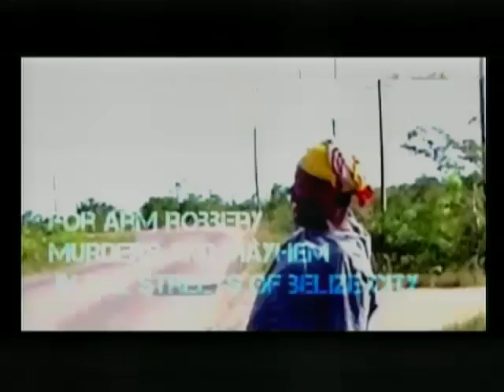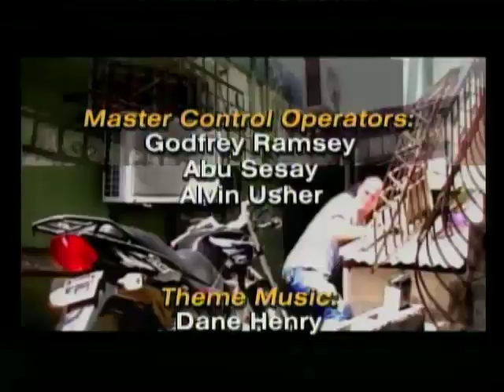Cast and Producers of Belizen Film 'Time is Money'